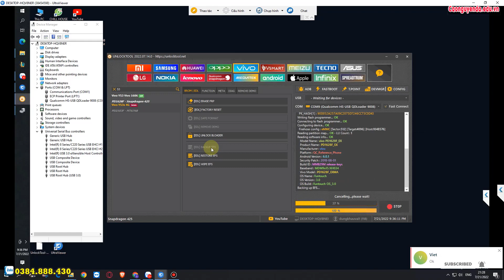Share Backup EFS Vivo Y53 - Fix Imei Vivo Y53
Share Backup EFS Vivo Y53 - Fix Imei Vivo Y53, How to Repair and Fix IMEI baseband on Vivo Y53 PD1628F, Tag: EFS+QCN Vivo Y53 PD1628F, Vivo Y53 PD1628F Mất sóng SIM2 lost network Fixed All,

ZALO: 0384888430